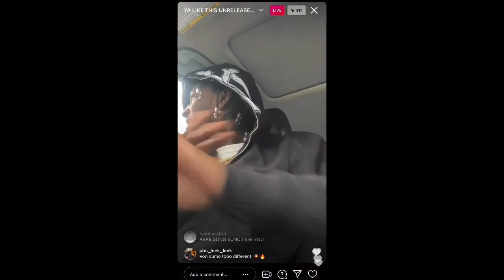Ron Suno - BIG PIMPIN’ REMIX (IG LIVE)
Ron Suno - UNRELEASED (IG LIVE)